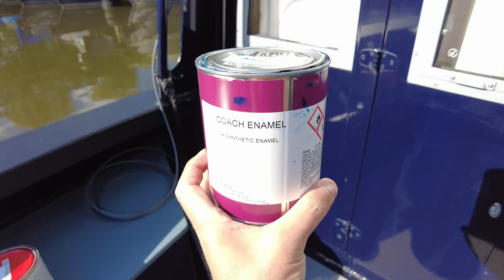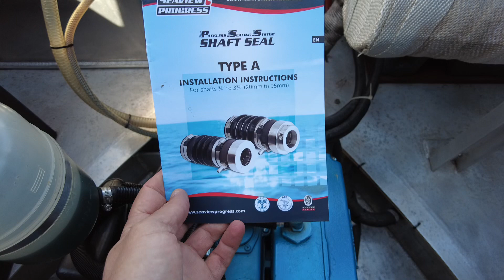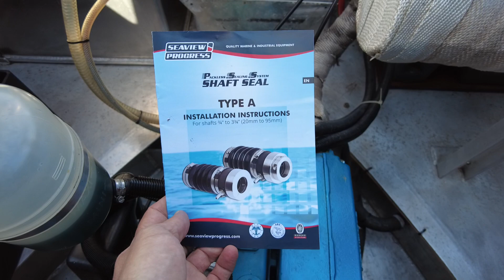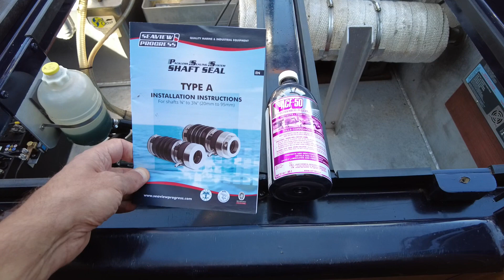Our Narrowboat Pipistrelle Part 2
Details on the paint, and a look around the engine and tiny bilge.